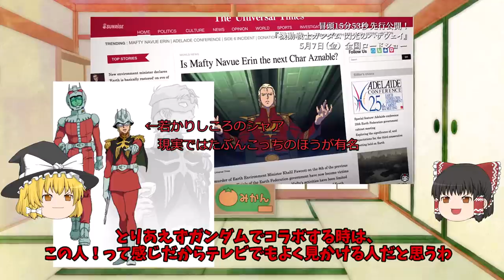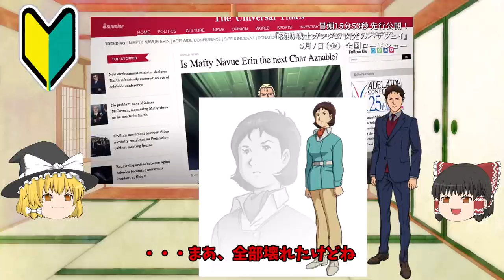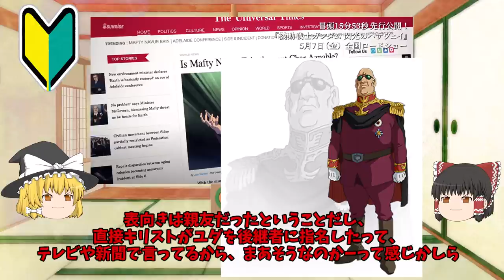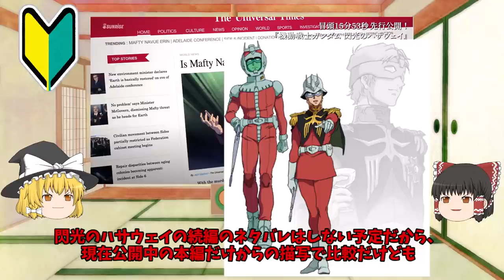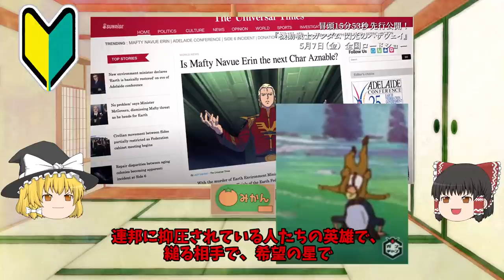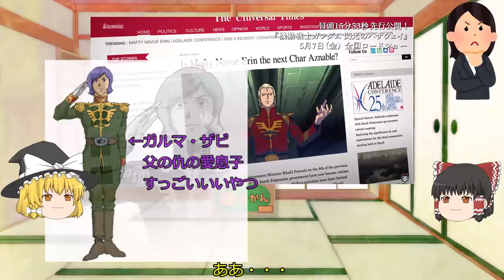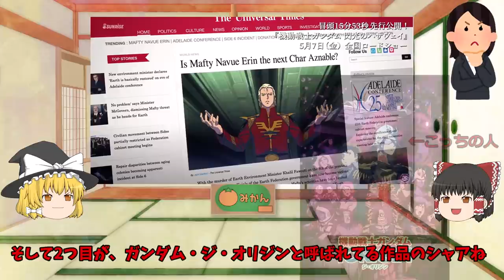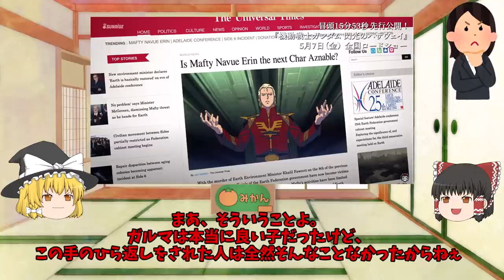【ゆっくり解説】劇場版閃光のハサウェイ、シャア・アズナブルを解説、考察 【閃光のハサウェイ】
ゆっくり解説による、劇場版閃光のハサウェイ、シャア・アズナブルを解説、考察する動画です。

今回は考察が多めかもしれません。
専門用語は少なめのライト向けを目指しましたが、やや宗教的な話になったかもしれません。

マフティーやハサウェイとシャア・アズナブルの共通点についても解説しています。

閃光のハサウェイ、第一話が無料で読める角川の漫画総合サイト
Comic Walker

参考に使った資料など。

機動戦士ガンダム 閃光のハサウェイ（１） (角川コミックス・エース)

漫画版閃光のハサウェイ
実は映画版とは違うルートを辿ってる
映画版は、映画版逆襲のシャアの続編
漫画版は、小説版逆襲のシャアの続編

小説 機動戦士ガンダム 閃光のハサウェイ(上) 新装版 (角川コミックス・エース)
内容はほぼ映画版と同じ
ミヘッシャとの会話など、一部違いはある
ギギの心理描写など結構あるのでとてもお勧め
小説自体の記述は三人称だけど、戦闘シーンは擬音の表現が多めで悪くいえば読みづらい、良く言えば最近のなろう小説的
視点がコロコロ変わるので小説から入ると読みづらいかもしれないが、映画→小説だと場面転換もほぼそのままなので逆にわかりやすいかも

小説 機動戦士ガンダム 閃光のハサウェイ(中) 新装版 (角川コミックス・エース)

小説 機動戦士ガンダム 閃光のハサウェイ(下) 新装版 (角川コミックス・エース)

旧版の小説、内容は上記と同一（のはず）
機動戦士ガンダム 閃光のハサウェイ（上） 機動戦士ガンダム閃光のハサウェイ (角川スニーカー文庫)
機動戦士ガンダム 閃光のハサウェイ（中） 機動戦士ガンダム閃光のハサウェイ (角川スニーカー文庫)
機動戦士ガンダム 閃光のハサウェイ（下） 機動戦士ガンダム閃光のハサウェイ (角川スニーカー文庫)

機動戦士ガンダム　Ｉ (角川スニーカー文庫)

ガルマを見捨てなかったシャアは序盤。

00:00冒頭挨拶
01:41シャアとハサウェイ比較、ガンダムの世界の住民から見たシャア考察
09:23シャア、ネタバレ有り解説、シャアは2度壊れたハサウェイ、シャアの本当の力
16:07次回予告、終わりの挨拶

シャア・アズナブル
ハサウェイ・ノア